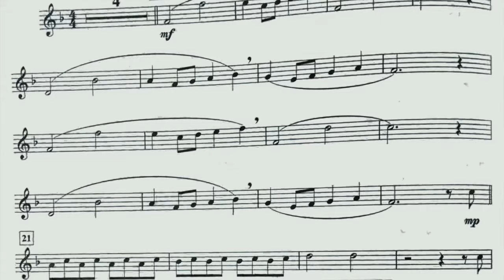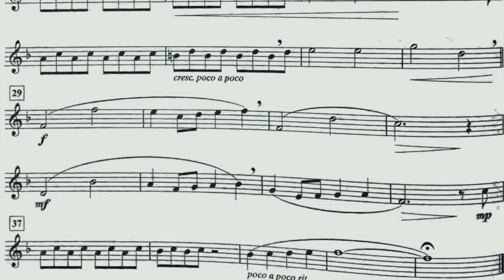Over The Rainbow - Trumpet Part ( The Wizard of Oz)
Diese Wunderschöne Melodie zum mitspielen
für Bb Stimmen mit Noten .

If you like my content you can give a like + donate for my  Motivation make more videos like This
Bless 🍀☀️✨💖🌎🎺🥳